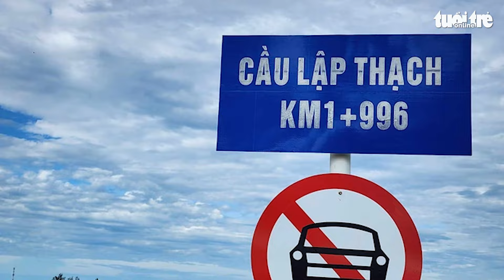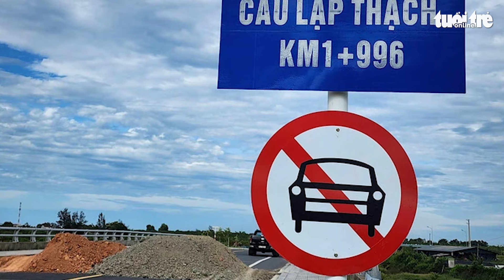Đổ đất bít kín mặt cầu cấm xe để sửa đường, dân ngớ người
Thay vì dùng biển báo, barie chặn đường, đơn vị thi công đã đổ đất bịt kín mặt cầu Lập Thạch, TP Đông Hà, Quảng Trị, cấm xe để sửa đường. Cách làm không giống ai này khiến người dân ngớ người.